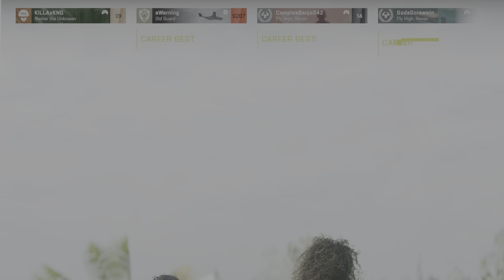Battlefield 2042 Damage Dealt